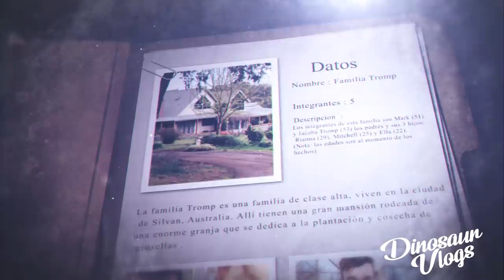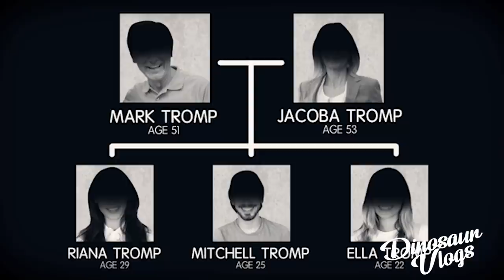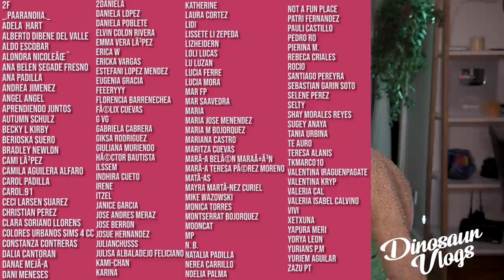La FAMILIA que DESAPARECIÓ COMPLETA